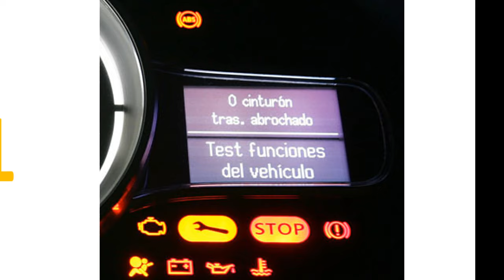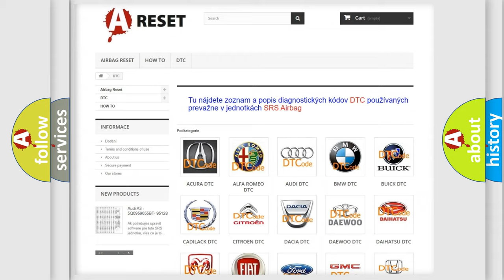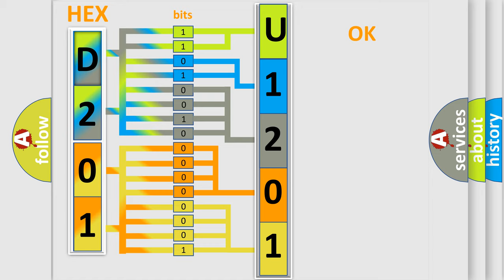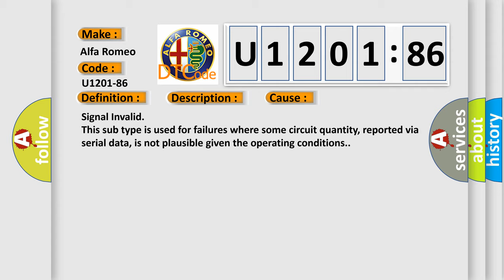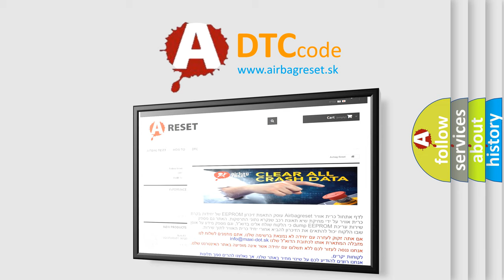DTC Alfa-Romeo U1201-86 Short Explanation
Contents:
0:21 Basic DTC analysis according to OBD2 protocol standard.
1:48 Insight into programming
2:58 A diagnostically understandable description of the Diagnostic Trouble Code
3:05 Basic error definition

Make:
Alfa Romeo
Code:
U1201-86
Definition:
Can Communication With Aamr Active Aerodynamic Module Right - Signal Invalid
Description:
Active Aerodynamic Module Left (AAML) can not communicate with Active Aerodynamic Module Right (AAMR).
Failure Type:
Signal Invalid